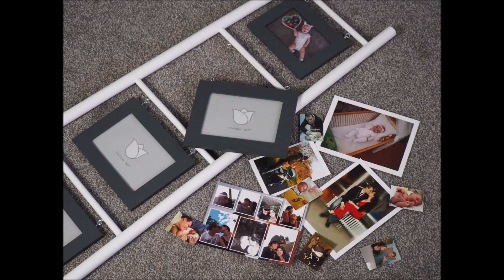Nákupy KIK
Vítejte u dalšího nákupového videa s dekoracemi a doplňky do domku. Video vzniklo z části v rámci spolupráce s řetězcem KIK, jehož zastoupení mi poskytlo poukázky v hodnotě 1500,-. Produkty nejsou rozdělené podle toho, které jsem za poukázky pořídila a které ne, protože jsem stejně ještě doplácela a některé produkty už jsem doma měla nachystané do jiného videa.

Zastoupení firmy KIK bych ještě jednou chtěla za tuto spolupráci poděkovat.

Natočeno na Olympus PEN E-PL7

Intro a outro: Vytvořeno v programu Animoto.com
Píseň v Intru: Life – Beckah Shae
Střih: Movie Maker